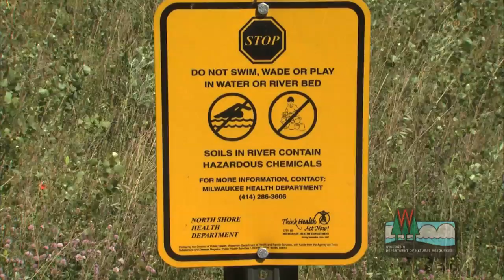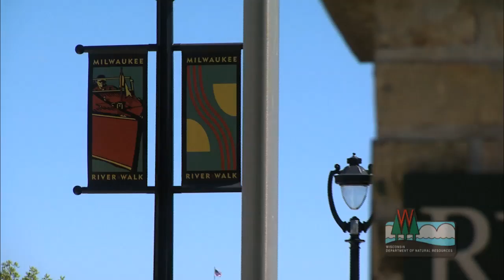Milwaukee River Estuary Area of Concern: A Community Returns to Its Rivers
The Great Lakes Restoration Initiative has brought federal dollars to Wisconsin to assist with the cleanup and restoration of five Areas of Concern (AOCs) -- seriously degraded area in need of special attention. Work in the Milwaukee River Estuary AOC is returning these valuable resources to the people of Milwaukee.